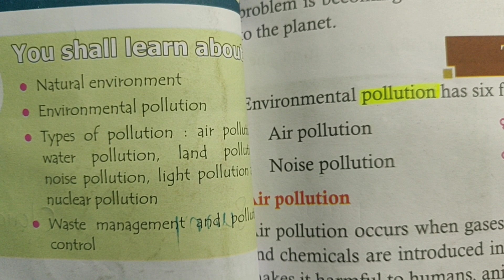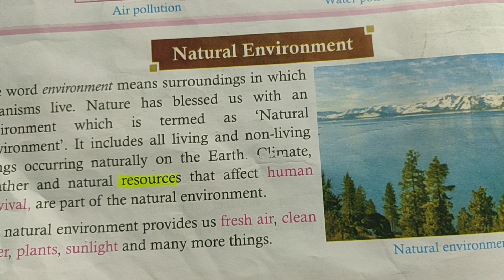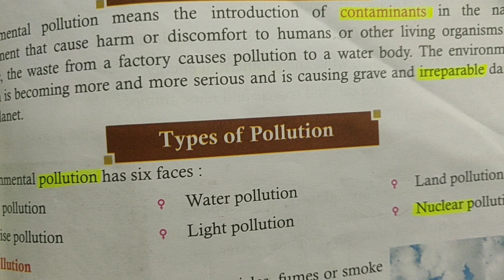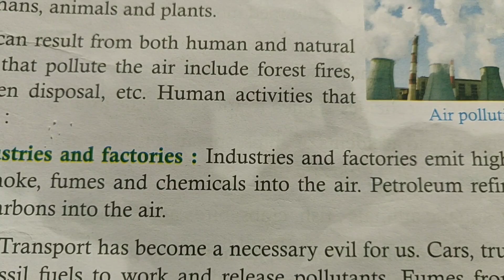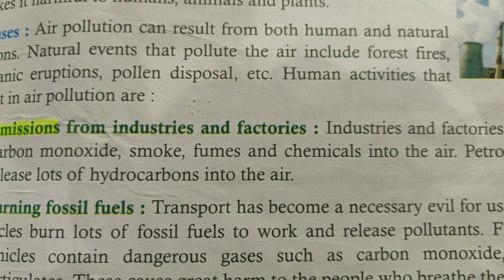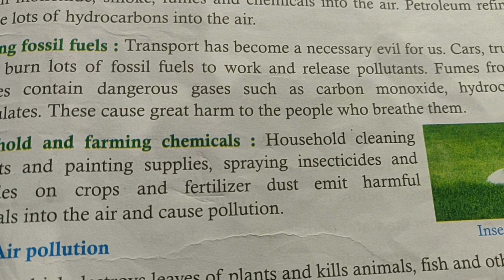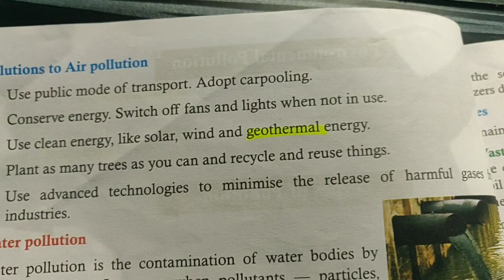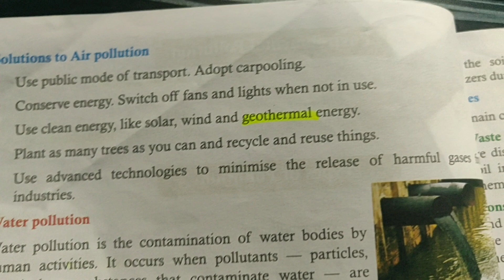Environmental Pollution, AIR POLLUTION; Class 5th.